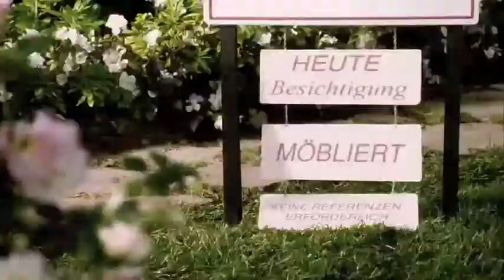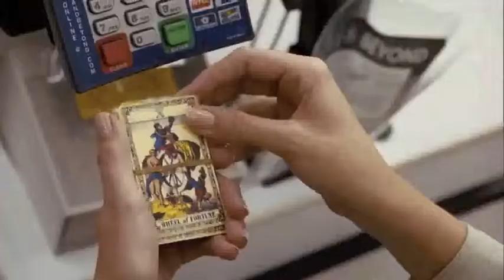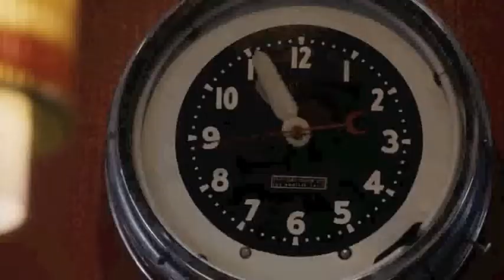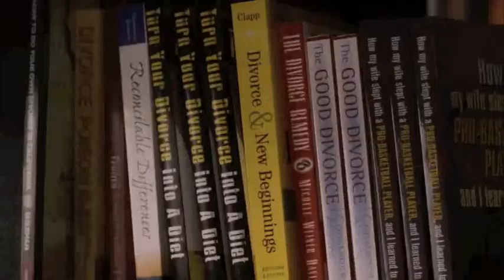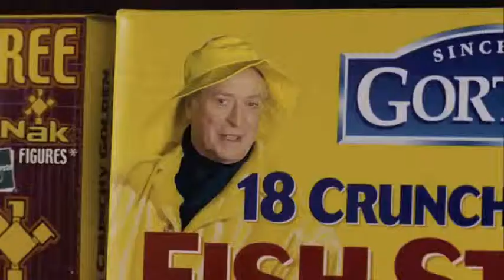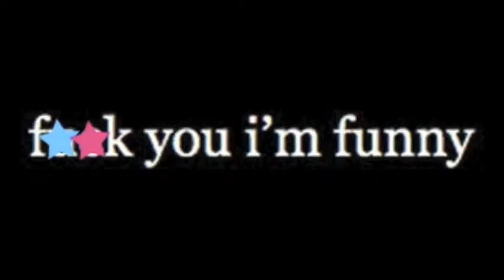LCTV Vault: Bewitched (Satire Review)